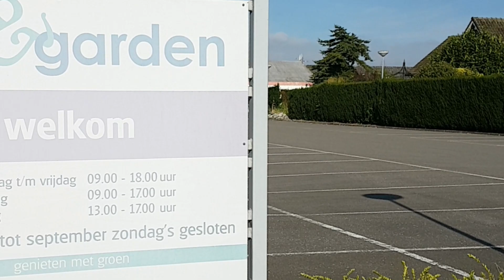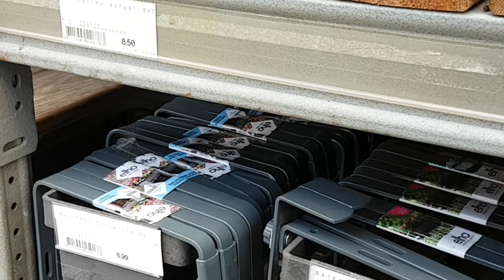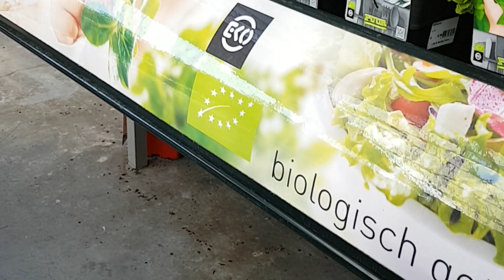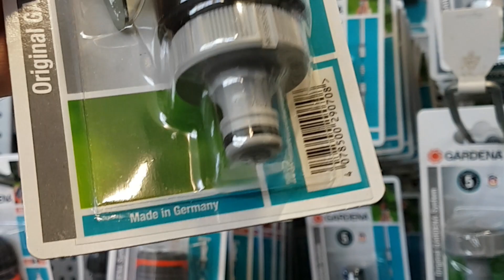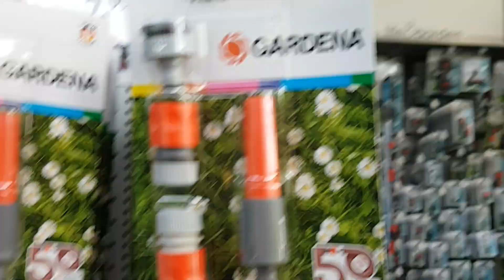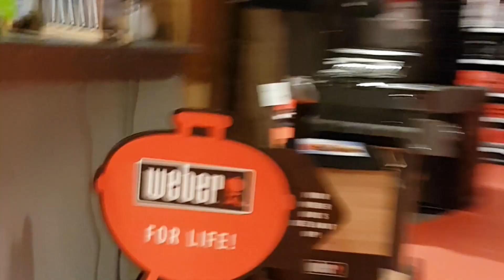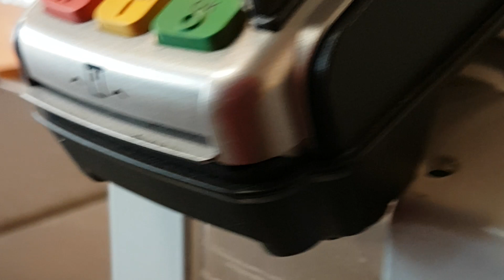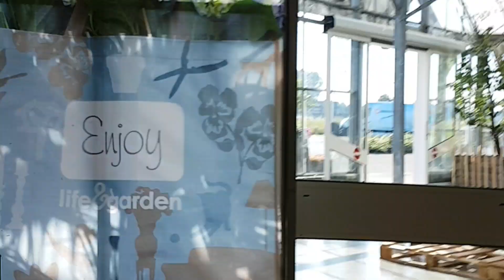Life Garden Hulst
Tuin winkel met veel keuze. Aankoop muntplant